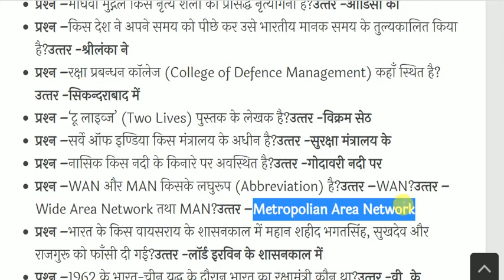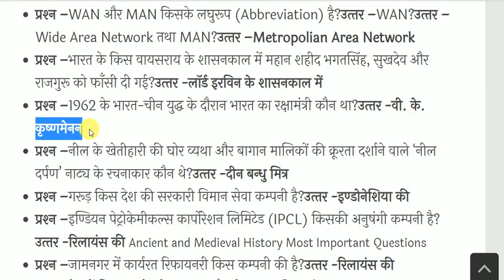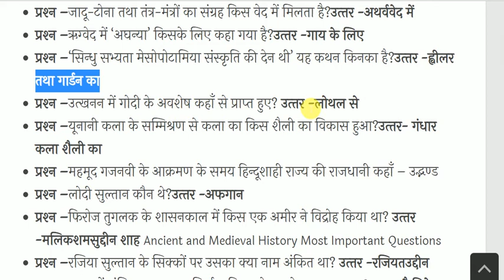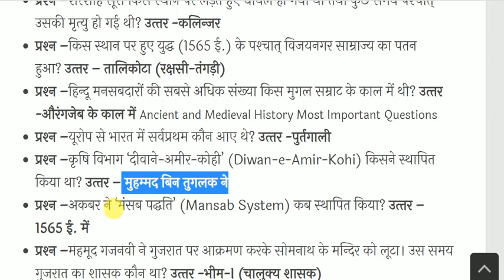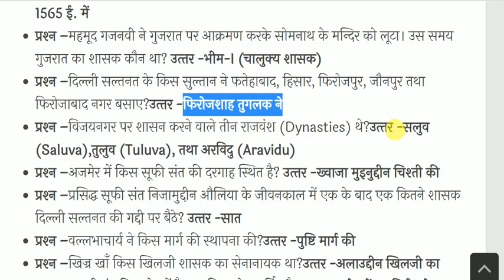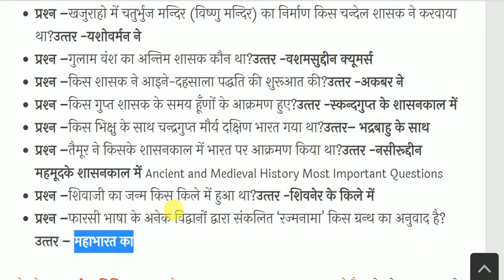Ancient and Medieval History Most Important Questions | प्राचीन व मध्यकालीन भारत का इतिहास